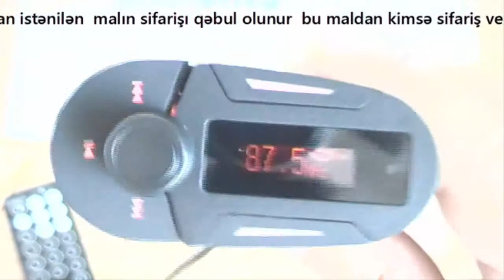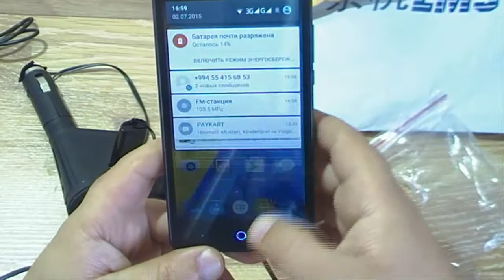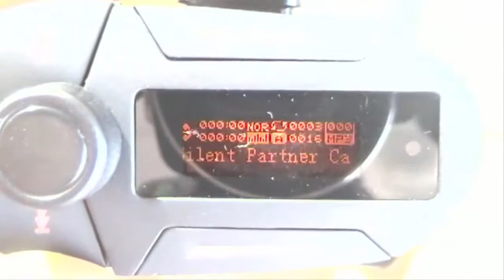Xaricdən mallar sifariş №124 Avto radio modulyator aliexpress com